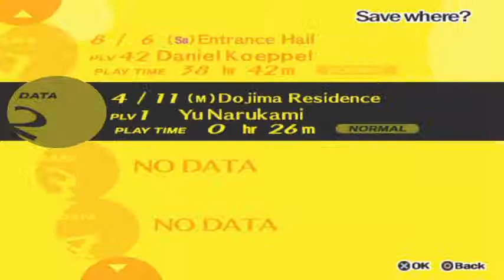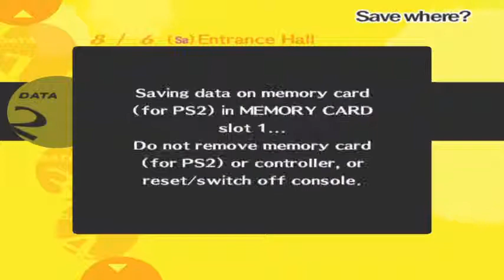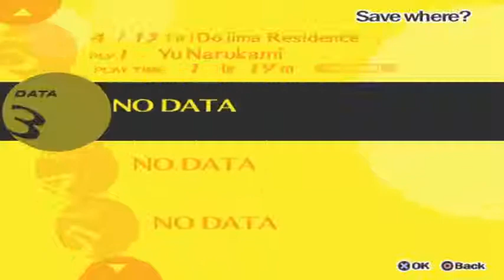Persona 4 #3 | Seltsame Vorfälle in Inaba | Let's Play Persona 4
Kommentierte Spielszenen zu Persona 4 von Mr.Bushido. Eurem Sensei in Sachen Videospiele.

Persona 4

RPG von Atlus

Persona 4 (Gameplay&Kommentiert) Let´s Play, Live kommentiert